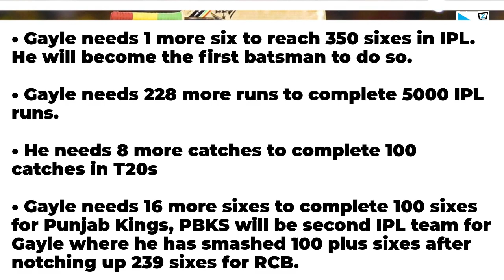IPL 2021: Records & milestones Chris Gayle can reach this season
Chris Gayle  set to begin another Indian Premier League campaign when he takes the field for Punjab Kings against Rajasthan Royals on Monday. Here is a look at Gayle's IPL stats and milestones that he may reach during the upcoming season